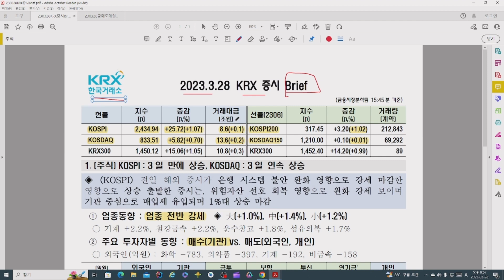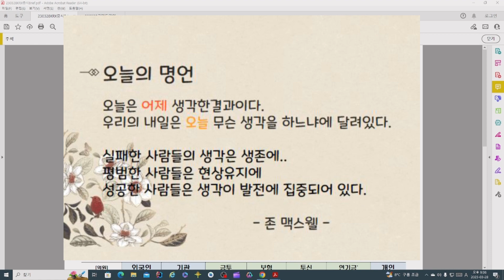존 맥스웰이 전하는 인생의 단서, 오늘을 의미 있게 만드는 방법